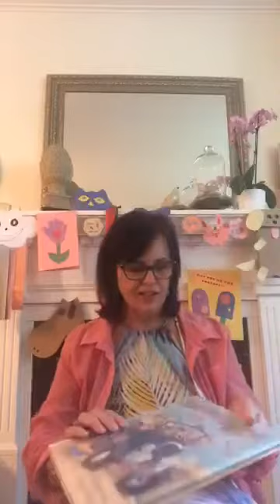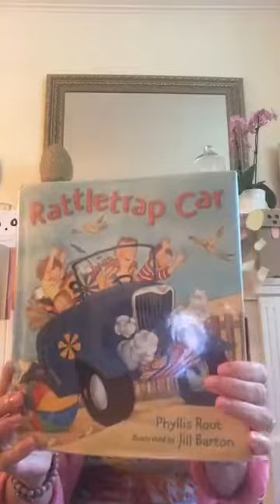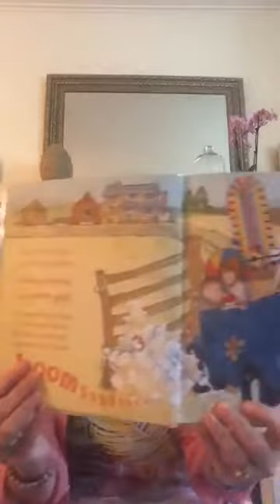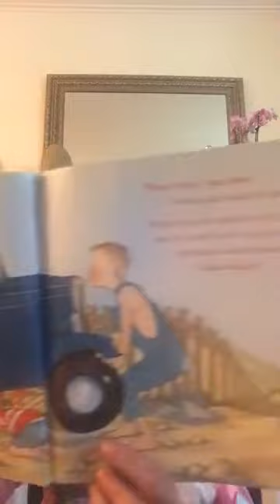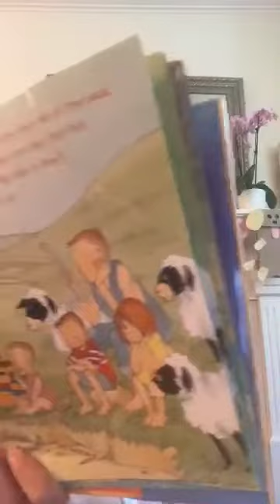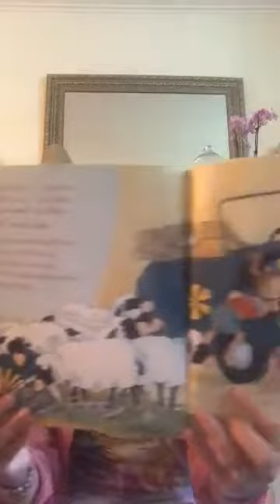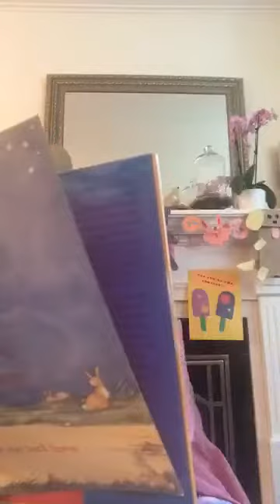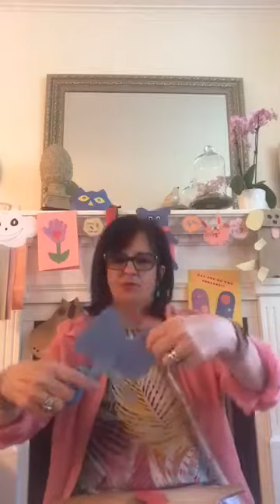Scugog Library's Online Storytime - June 24, 2020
Join Miss Julie Anne from home for a fun Storytime for ages 2 thru 5 (original live stream date: June 24, 2020). All books used are copyrighted by the publishers & authors and we are posting these videos temporarily only, until Julie Anne can do them in person again!